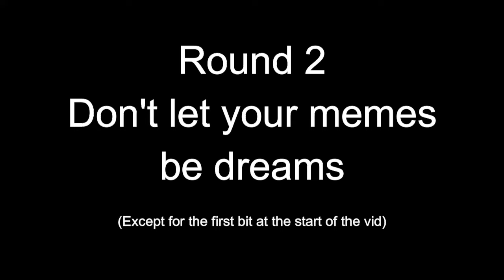Shaxx and I 1v1'd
Didn't you read the title?